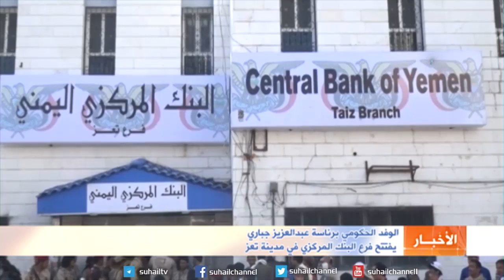افتتاح البنك المركزي في تعز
ولمتابعة الأخبار العاجلة يمكنكم الاشتراك معنا عبر التلجرام:
#‏اليمن‬ ‪#‎YEMEN‬